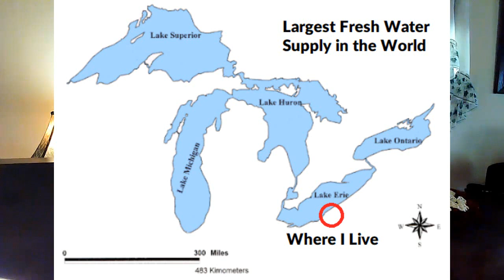The West is Running out of Water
The West is suffering a major Water shortage that is only forecasted to get worse.